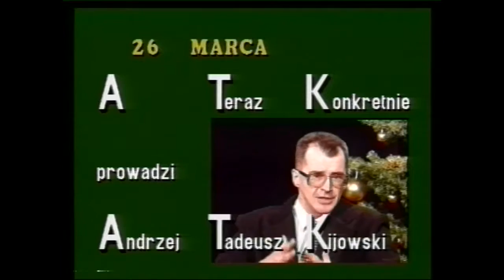Aleksander Smolar u A.T.Kijowskiego w "A Teraz Konkretnie". (44/78)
Rozmowa Andrzeja Tadeusza.Kijowskiego  z Aleksandrem Smolarem przeprowadzona w Nowej Telewizji Warszawa 26 marca 1994 roku -  program z cyklu "A Teraz Konkretnie".